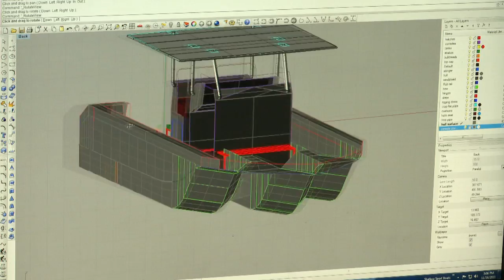Shallow Sport 27 NSRV Cut2